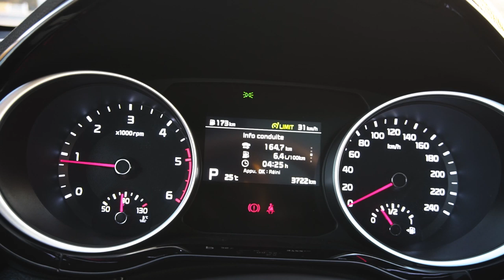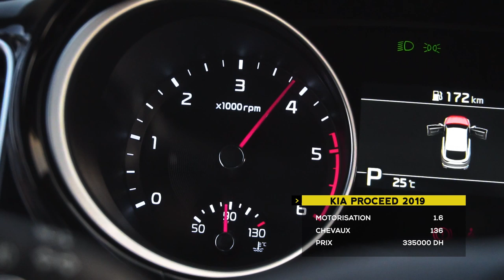TEST DRIVE KIA PRO CEED واش هي تقليد لي بورش بانمر ؟؟؟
Ville : Rabat
Voiture : KIA PROCEED
Realisation : @azproductions.ma
سيارة مغربية
سيارة معادلة
Snap : department